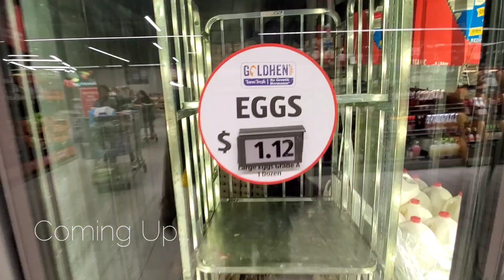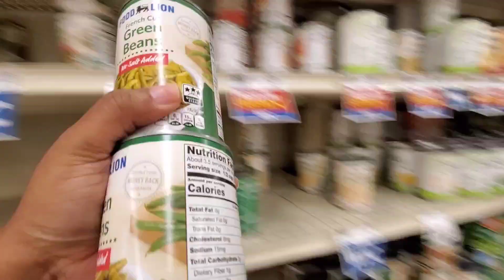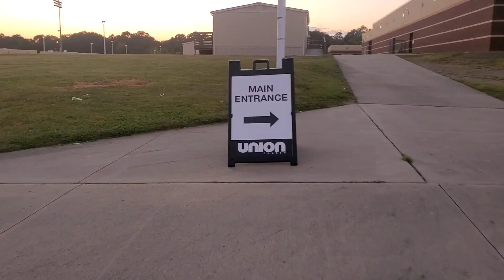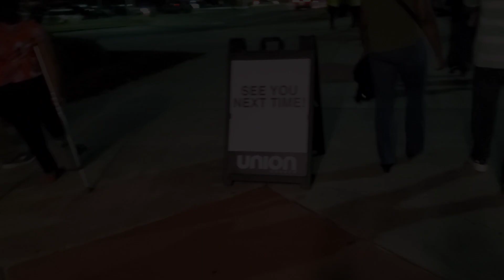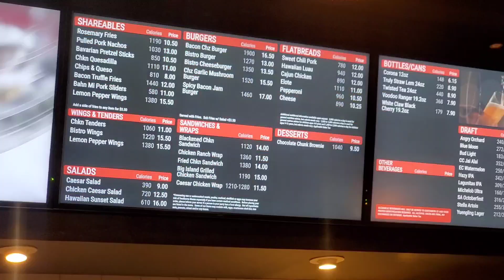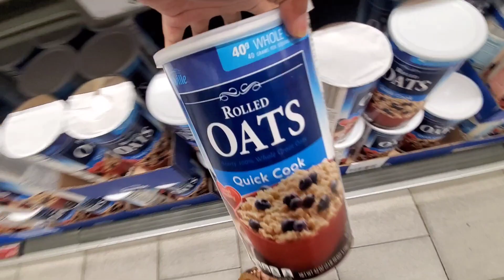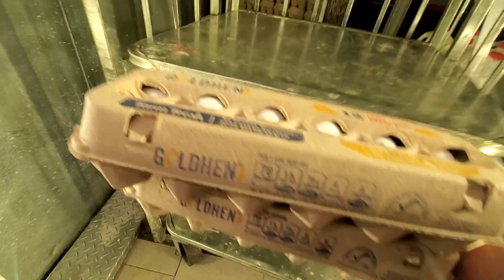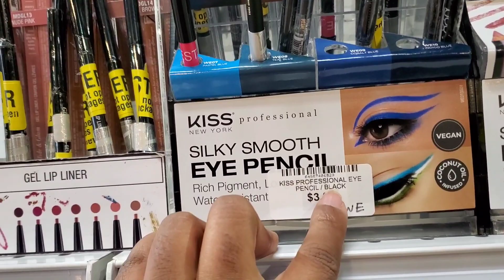(Vlog) Single Mom Life: Soccer, Aldi's Groceries, Her Bar, Union Church + More...|| Kimberly Arlynda